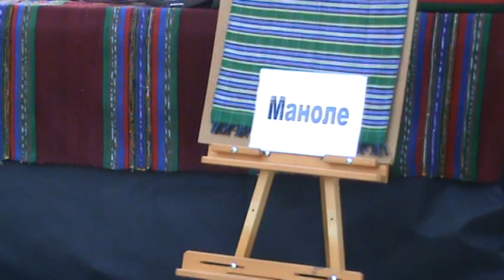Сираков тв Събор в Царацово